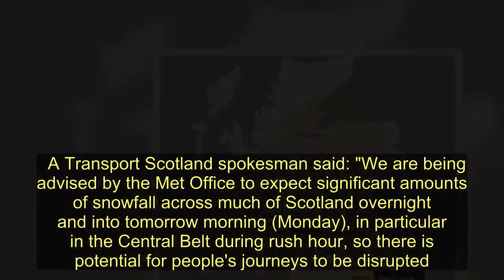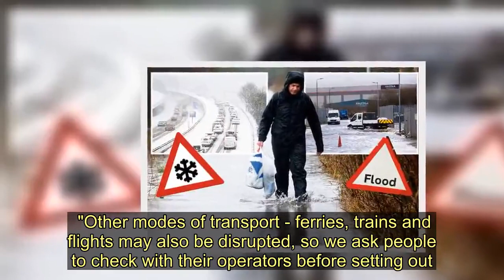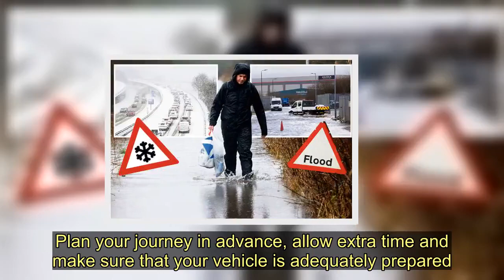Snow to hit Scots commuters in Monday rush-hour as yellow weather warning issued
Transport Scotland is warning of disruption to travel during rush-hour due to a forecast of "significant" snowfall across the country.   The Met Office has a yellow warning for snow in place between 3am and 10pm on Monday.   It covers much of Scotland and the transport body is warning of disruption to travel, particularly in the Central Belt.   A Transport Scotland spokesman said: "We are being advised by the Met Office to expect significant amounts of snowfall across much of Scotland overnight and into tomorrow morning (Monday), in particular in the Central Belt during rush hour, so there is potential for people's journeys to be disrupted.   "As always, we ask that people check for the very latest information before heading off on their journeys, drive to the conditions and follow any Police Scotland travel advice.  "People can check Traffic Scotland's travel service which will give details of what's happening on the trunk road network, allowing them to plan ahead as necessary.  "Other modes of transport - ferries, trains and flights may also be disrupted, so we ask people to check with their operators before setting out."    It comes after falling ice and snow forced the closure of the Queensferry Crossing for the first time.  Operators Amey shut the £1.35 billion bridge over the Forth on the night of Monday February 10 amid severe weather and concerns for safety.  Up to eight vehicles were damaged as a result of the ice falls.  It was deemed the bridge was safe to reopen at 10.45am on Wednesday February 12.     Inspector Greg Dinnie, from Police Scotland, said: "We are advising motorists who will be travelling in the areas affected by the weather warning to travel with caution; potential snow and disruption is expected, particularly on higher ground.   "Be prepared to slow down and drive at speeds that are appropriate for the conditions. Plan your journey in advance, allow extra time and make sure that your vehicle is adequately prepared.  "You can keep up to date with weather and road information by following The Met Office and Transport Scotland on social media."   Snow to hit Scots commuters in Monday rush-hour as yellow weather warning issued
Weather,Police Scotland,Transport Scotland